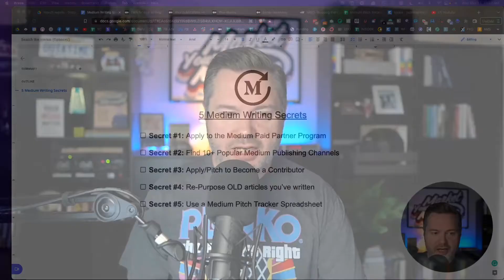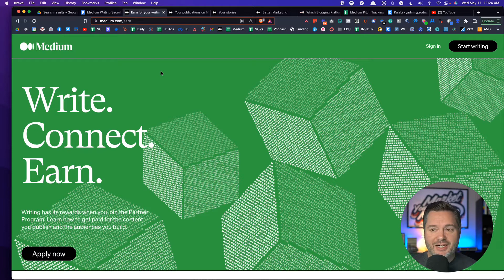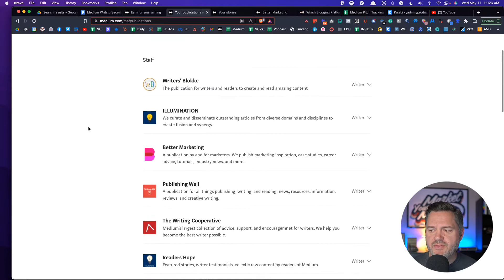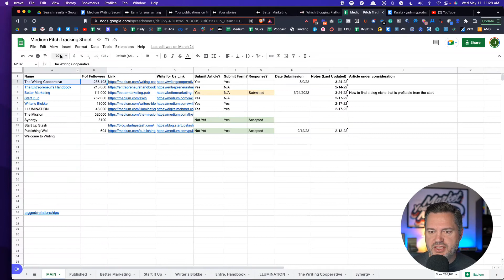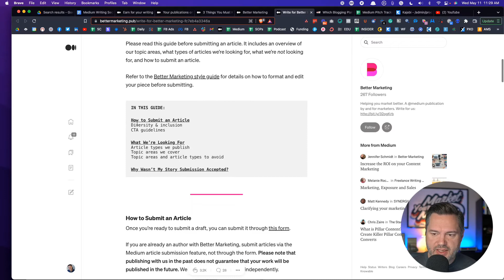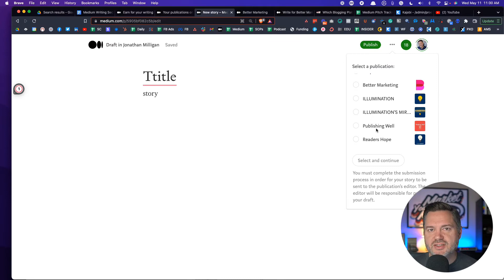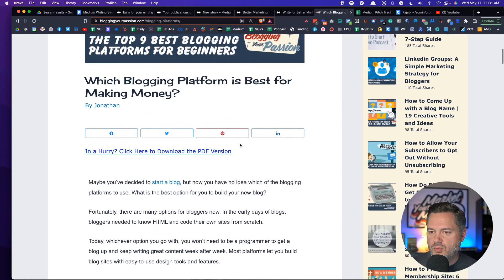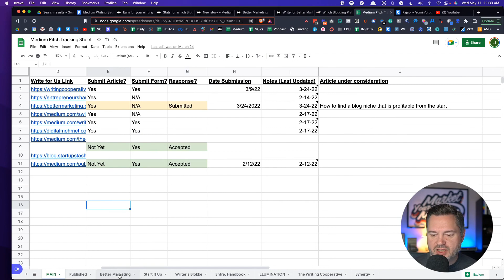What is Medium.com and How Does It Work (5 Secrets) 5 Medium Writing Secrets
What is Medium.com and How Does It Work (5 Secrets)

BONUS: Have you grabbed your FREE copy of my new book, Your Message Matters?

What's Next? Whenever you're ready... here are 3 ways I can help you:

Step 1. Get the Book

Step 2. Discover Your Message

Step 3. Get Personal Help & Mentoring